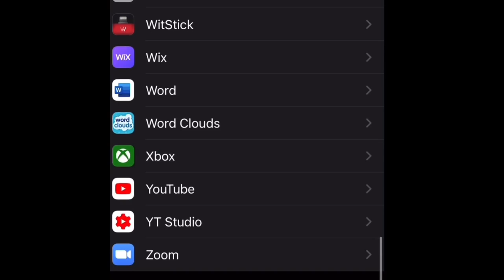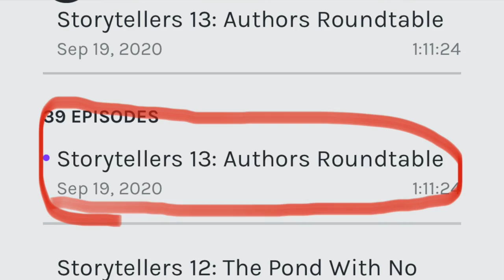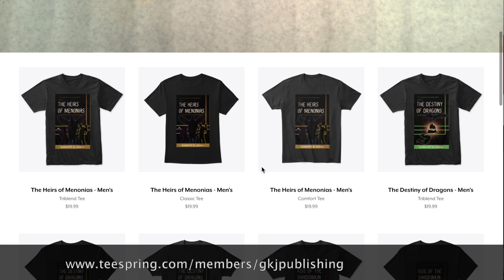Vlog 3.07: Luke Partridge | Author Awareness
In which host Garrett K. Jones interviews Luke Partridge, an urban fantasy author from the UK who has appeared frequently on the third season of the Storytellers Podcast.